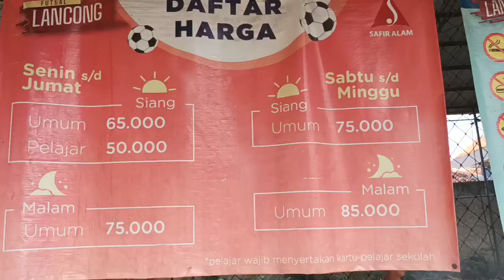Seru Seruan Dilapangan Futsal Haji Lancong Peninggalan Ciledug Tangerang